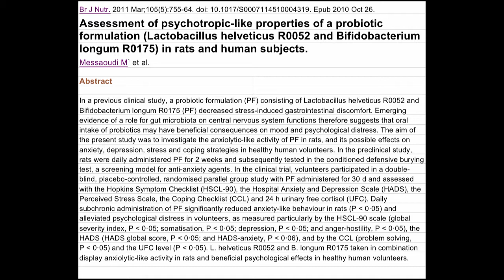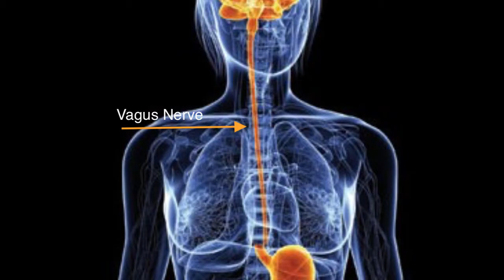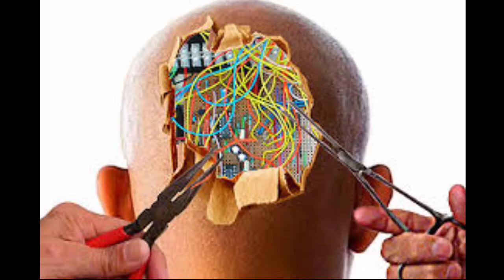Probiotics, Stress and IBS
Stress is not only external but internal and that internal stress is not only controlled by the adrenal glands but the gut. The  gut is controlled by the bacteria that live there. This is a big deal to your brain, so gut health should be at the top of your new years list of healthy resolutions. Probiotics can effect stress and anxiety. They can modulate neurotransmitters like GABA that protect against anxiety and stress. Probiotics have demonstrated the ability to alter anxiety and stress levels in the brain.